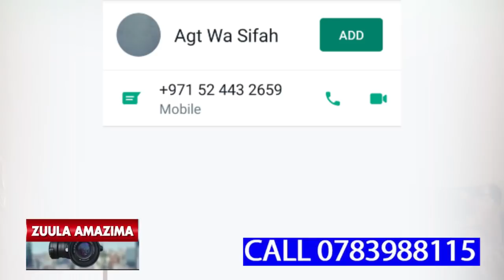OMWANA EYAFFA GAS MU ABU DHABI OMULAMBO GWE GUBUZIDWAAWO,NE MAAMA WA PHIONAH OMUTUFU ALABISE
OMWANA EYAFFA GAS MU SAUDIARABIA OMULAMBO GWE GUBUZIDWAAWO,NE MAAMA WA PHIONAH OMUTUFU ALABISE